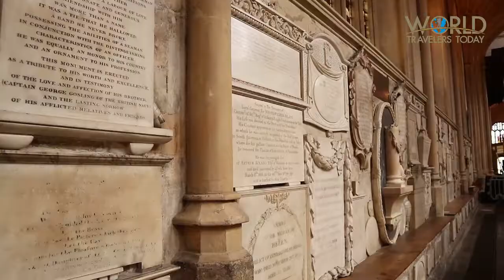Escape to Bath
Join Sam Garza with World Travelers Today on a day trip from London to the historic city of Bath, England. Explore the ancient Roman Baths, the Royal Crescent, and Bath Abbey.

I hope you enjoy this short travel video.  Please contact WTT to discuss your trip to Great Britain. We can provide you with a custom-designed experience or we can join one of our Great Britain Escapes.